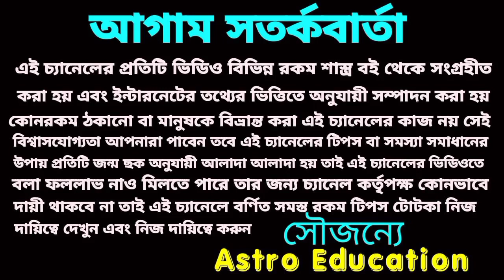18 May 2022 এই 5 টি রাশির 100% প্রাপ্তি ঘটতে চলেছে!